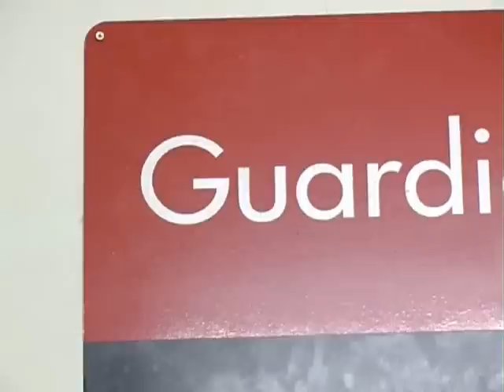Está "grave" el esposo de la mujer fallecida en el choque entre camionetas en ruta 32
El hombre, de 55 años, esposo de la mujer fallecida, permanece en "estado reservado", con múltiples fracturas, se informó a Elonce TV. Este miércoles, han ingresado al San Martín, "entre 4 y 5 accidentados por hora".